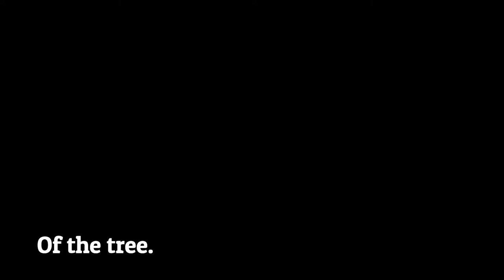RE-UPLOAD DUE TO AUDIO ISSUES AND SHORTER :) Landscape Photograph - Glencoe from a Yorkshire Field.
Camera gear :
Gitzo Tripod

Filters :
LEE -
Landscape polariser
6 and 10 Stop

Vlog gear:
iPhone,

Main Camping gear :
Therm-a-Res pillow